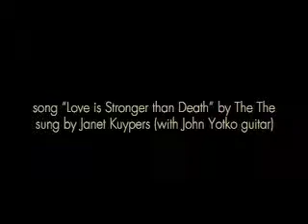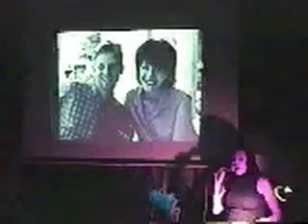Janet Kuypers sings "Love is Stronger than Death" ((The The) 09/10/02 in Chicago "Stop." show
This is a portion of the Janet Kuypers live show in Chicago 09/10/02 called "Stop." She performed many a poems and a number of covers (singing while her husband John  played the guitar) all relating (somehow) to love). She also had a projected PowerPoint artwork display during her live performance.

to for more work from Janet Kuypers.